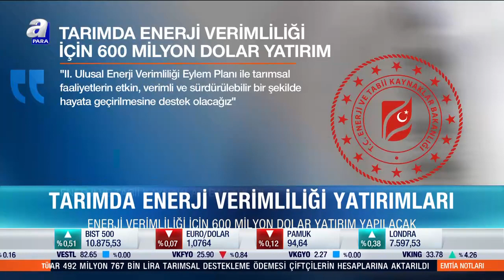Tarımda Enerji Verimliliği Yatırımları! Enerji Verimliliği İçin 600 Milyon Dolar Yatırım Yapılacak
Tarımda Enerji Verimliliği Yatırımları! Enerji Verimliliği İçin 600 Milyon Dolar Yatırım Yapılacak| A Para